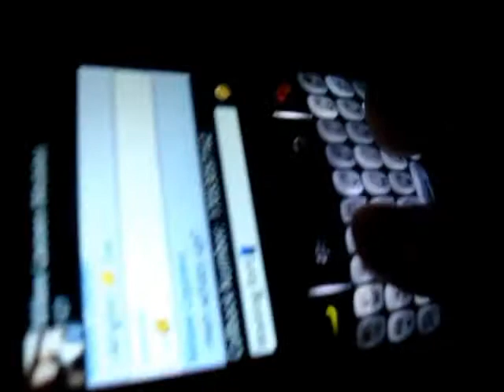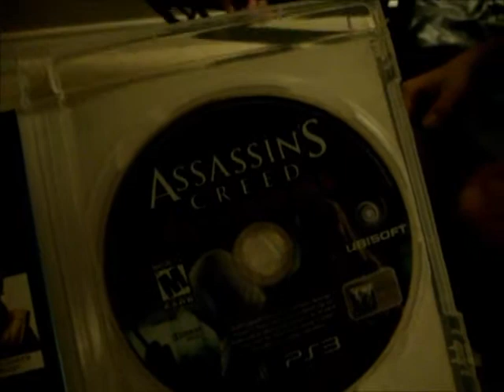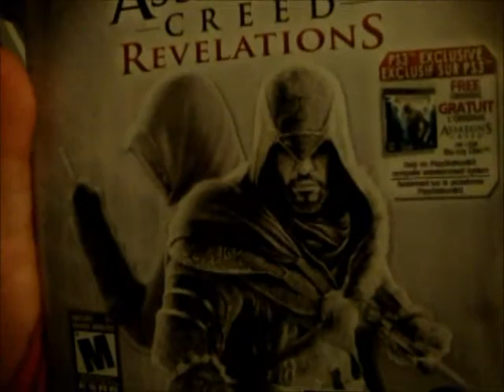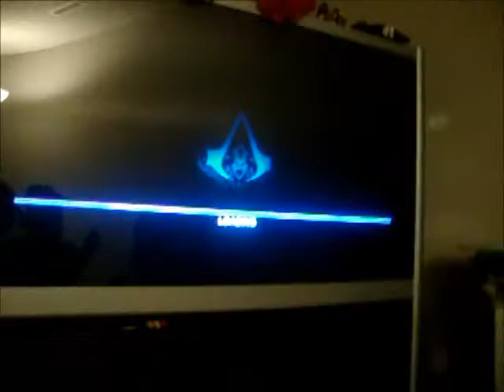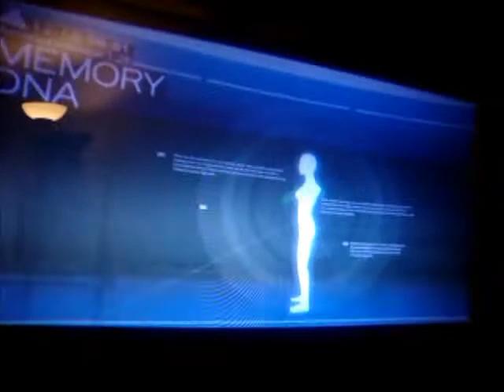Lettuce Flower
:) we love video games n stuff